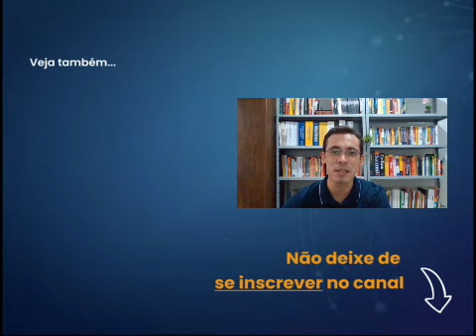Quais são os coadjuvantes da invéxis?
Os coadjuvantes da invéxis são aqueles elementos que mais auxiliam no desenvolvimento do inversor existencial e na sustentação dos seus empreendimentos evolutivos. Os dois principais são o contato mais direto com o amparador extrafísico de função e a vida intelectual dinamizada. Há também o grinvex enquanto grande apoio ao desenvolvimento de quem aplica a invéxis.

Artigos do nosso site:

1 - O que é Invéxis?
2. Grinvex – Grupo de Pesquisa de Inversão Existencial

Princípio da Descrença: "Não acredite em nada, nem mesmo no que informamos aqui neste canal. O inteligente é fazer pesquisas pessoais sobre o tema."